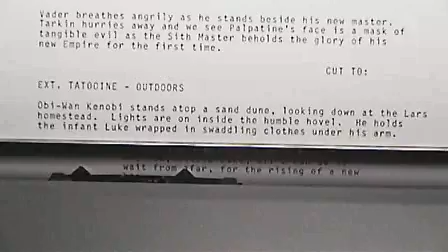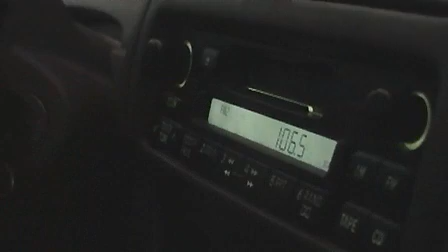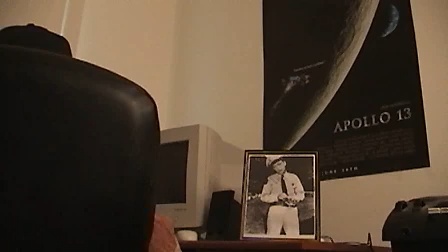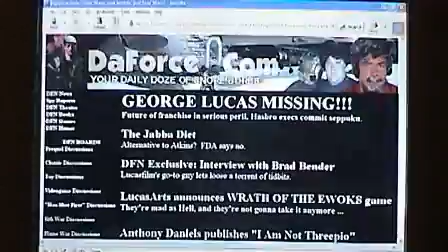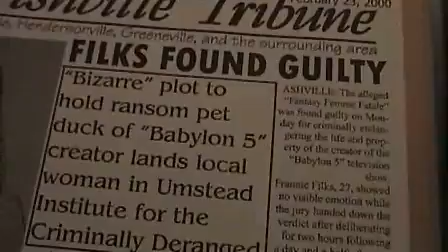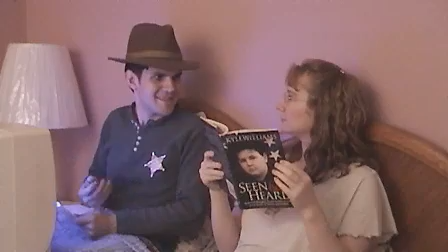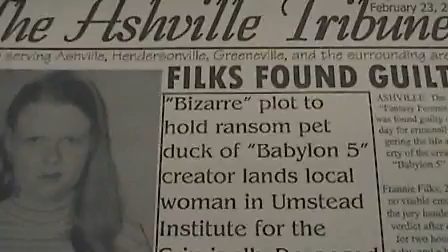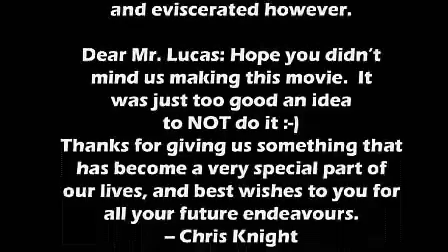Forcery (2005 Star Wars fan film)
In this parody of Stephen King's "Misery", an injured George Lucas finds himself the hostage of crazed superfan Franny Filks.